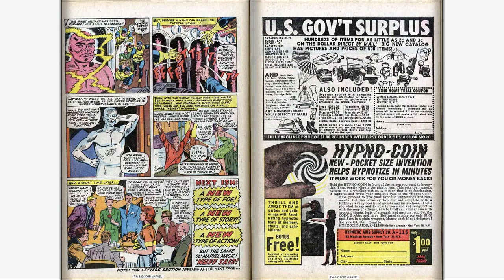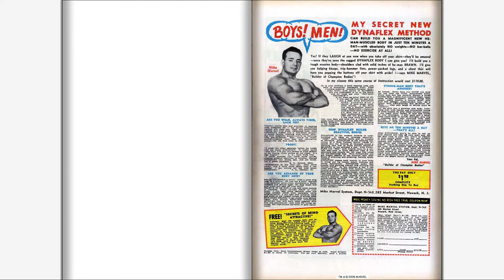196603 X Men v1 018